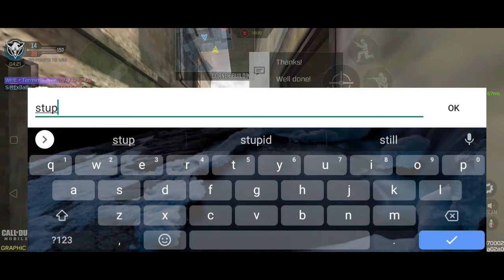hackers comeback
guys plz.. let this video reach to codm community and share the video this is the problem we are facing